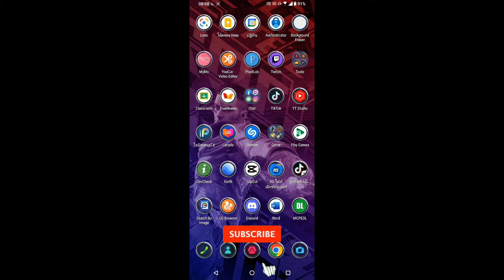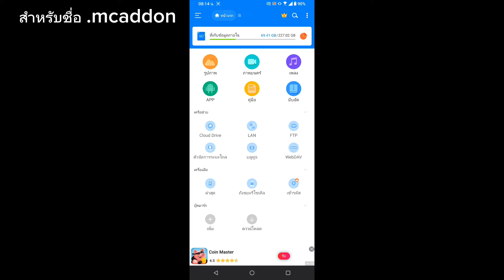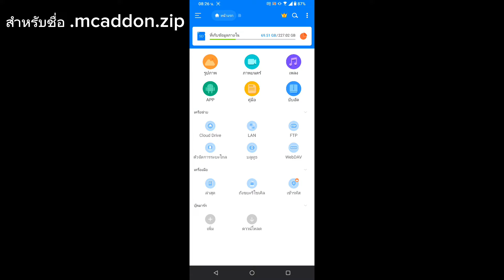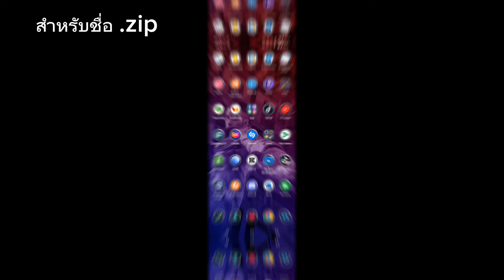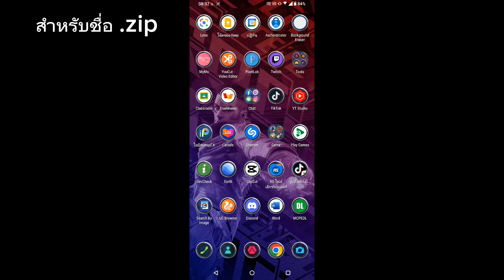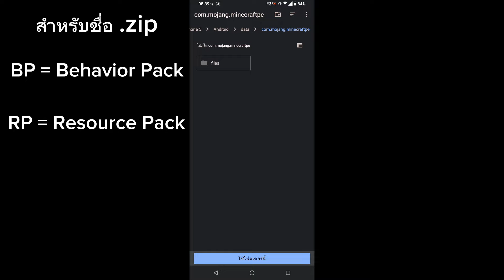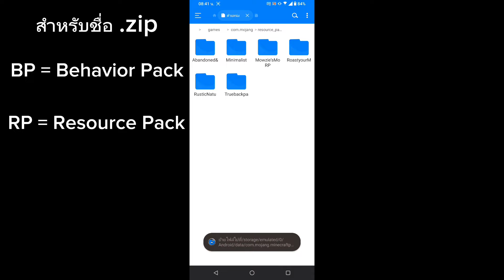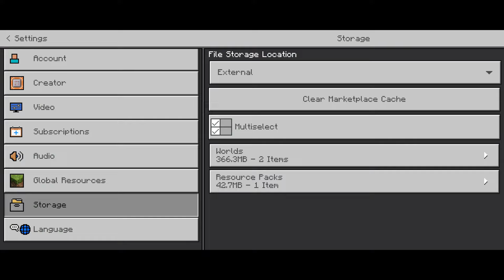สอนลงแอดออนมายคราฟที่ถูกต้อง อย่างละเอียดทุกนามสกุลไฟล์ ล่าสุด! (1.19-1.21) Install Addon Minecraft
★แท็กเวลาในคลิป
0:34 ตั้งค่าตัวเกมส์
1:01 สำหรับไฟล์นามสกุล .mcaddon
3:19 สำหรับไฟล์นามสกุล .mcaddon.zip
5:10 สำหรับไฟล์นามสกุล .zip

★ ลิ้งเว็บโหลดแอดออน (แนะนำ)

★ ลิ้งแอป RS ตัวจัดการไฟล์ : Explorer EX

ขอบคุณสำหรับการดูและติดตามครับ❤️

มายคราฟแอดออนscp,
มายคราฟแอดออนjojo,
มายคราฟแอดออนรถ,
มายคราฟแอดออน ดาบ,
มายคราฟแอดออน scp,
minecraft addon 1.14,
minecraft addon 1.14.60,
slendytubbies 3 addon minecraft pe,
fnaf 3 minecraft addon,
slendytubbies 3 minecraft addon,
top 3 addon minecraft
มายคราฟแอดออน วันพีช,
มายคราฟแอดออน มังกร,
มายคราฟแอดออน เฟอร์นิเจอร์,
มายคราฟ แอดออน,
มายคราฟ add on
แอดออน มายคราฟ,
มายคราฟadd on,
สร้างแอดออน มายคราฟ,
 0.4,
morph addon minecraft pe 0.5,
minecraft addon 1.16,
 pe,
minecraft 3 headed ghast addon,
fnaf 3 addon minecraft pe,
3 addons para minecraft pe,
มายคราฟแอดออนวันพีช,
มายคราฟแอดออนโปเกม่อน,
มายคราฟแอดออนไททัน,
มายคราฟแอดออนดาบ,
มายคราฟแอดออนท่าทาง,
minecraft addon ทหาร,
minecraft pe addon รถ,
minecraft addon 4d,
minecraft fnaf 4 addon,
minecraft fnaf 4 addon dany fox,
fnaf 4 addon minecraft pe,
minecraft entity 404 addon,
minecraft pe addon skin 4d,
naruto storm 4 addon minecraft,
minecraft addon left 4 dead,
fnaf 4 minecraft addon,
karmaland 4 addons minecraft pe,
fnaf 4 addon minecraft pe mediafıre,
minecraft gta 5 addon,
gta 5 addon minecraft pe,
fnaf 5 minecraft addon,
minecraft entity 505 addon,
top 5 addon minecraft,
top 5 add on minecraft pe,
5 addon minecraft,
5 addon terbaik di minecraft,
top 5 minecraft addons,
top 5 addons minecraft pe survival,
5 addons para minecraft pe,
minecraft fnaf 6 addon,
fnaf 6 addon minecraft pe,
minecraft fnaf 6 addon download,
minecraft scp 6789 addon,
minecraft scp 682 addon,
minecraft anomaly 666 addon,
minecraft addon my hero academia,
minecraft addon one piece,
minecraft addon maker,
minecraft addon ben10,
minecraft addon kamen rider,
minecraft add-on,
minecraft add on,
addon mcpe,
addons minecraft,
minecraft pe addons,
addonมายคราฟ,
minecraft mod คน,
addon minecraft,
minecraft pe addon ชุดเกราะ,
minecraft แอดออน,
minecraft addon ดาบ,
minecraft pe addon ดาบ,
addon minecraft pe ตัดต้นไม้,
minecraft pe addon ต้นไม้,
minecraft pe addon ตัวเล็ก,
addons for mcpe,
minecraft addon ท่าทาง,
addon minecraft pe รถยนต์,
minecraft addon วันพีช,
minecraft pe addon วันพีช,
scp 096 minecraft addon,
minecraft 096 addon,
minecraft scp 049 addon,
scp 035 minecraft addon,
scp 096 minecraft addon download,
minecraft scp 096 addon v3,
minecraft morph addon beta
fnaf 6 addon minecraft pe mediafıre,
top 6 minecraft addons,
fnaf 6 minecraft addon,
minecraft thaumcraft 6 addons,
7 addon minecraft,
scp 999 addon minecraft
ไททัน attack of titan
minecraft addon 1.17,
minecraft addon 17 agustus,
cave update minecraft addon 1.16,
addon minecraft pe 1.16,
ben 10 addon minecraft pe,
fnaf 1 minecraft addon,
1 pixel addon minecraft pe,
minecraft fnaf 1 addon dany fox,
minecraft world war 1 addon,
fnaf 1 addon minecraft pe,
addons para minecraft 1 punto 16.1,
minecraft addons naruto ep 1,
addons para minecraft 1 punto 16.0,
minecraft addon 2020,
addon dragon mounts 2 minecraft pe,
minecraft world war 2 addon,
jurassic craft addon minecraft pe 2020,
minecraft bedrock 2.0 addon,
minecraft fnaf 2 addon,
minecraft best addons 2020,
minecraft pe furniture addon 2020,
fnaf 2 minecraft addon,
city life 2 minecraft addon,
slendytubbies 2 minecraft addon,
addon boboiboy movie 2 minecraft,
sonic adventure 2 addon minecraft pe,
minecraft pe addon ที่ขุด,
addon minecraft pe น่าเล่น,
minecraft pe addon บอส,
minecraft addon ปีก,
minecraft addon ประตู,
minecraft pe addon ปีก,
addons minecraft pe,
addon minecraft pe,
minecraft addon ภาษาไทย,
minecraft addon ภาพสวย,
minecraft pe addon ภาพสวย,
minecraft addon มือถือ,
minecraft addon มาสไรเดอร์,
minecraft pe addon มังกร,
minecraft addon crazycraft มือถือ,
minecraft addon รถ,
fnaf 2 addon minecraft pe,
minecraft addon 3d,
minecraft addon 3d gun,
minecraft pe addon gun 3d,
minecraft fnaf 3 addon,
minecraft scp 3000 addon,
minecraft fnaf 3 addon dany fox,
minecraft 3d weapons addon,